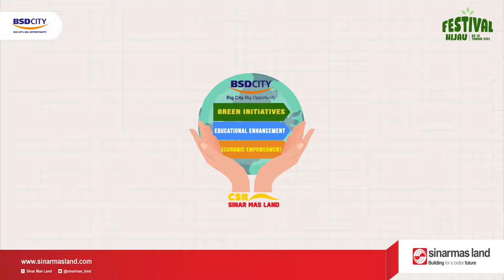Penyerahan Pemenang Lomba Festival Hijau ke-18